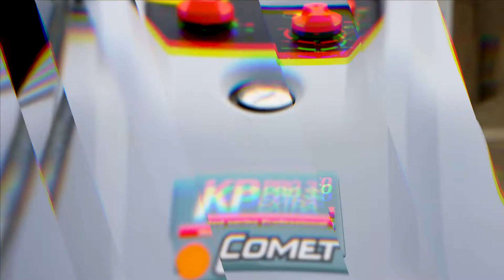Come KP PRO - Hot Water High Pressure Washer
Comet electrical hot water high pressure washer for cleaning of stables and work equipment in the agricultural sector.